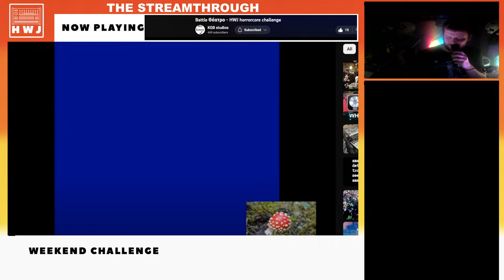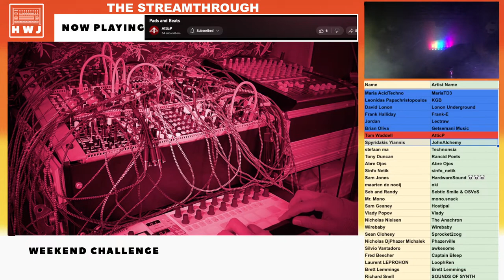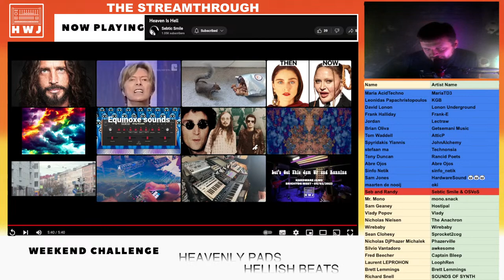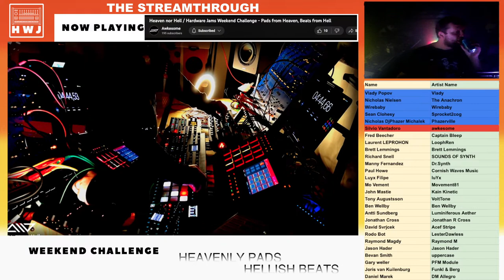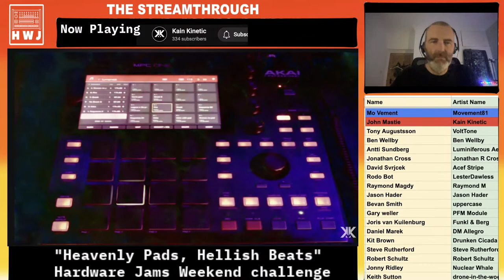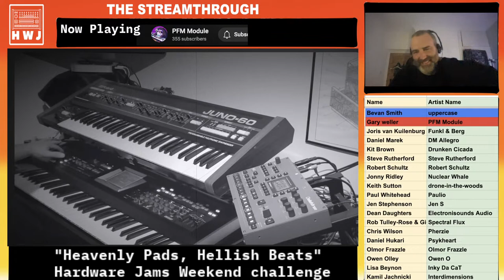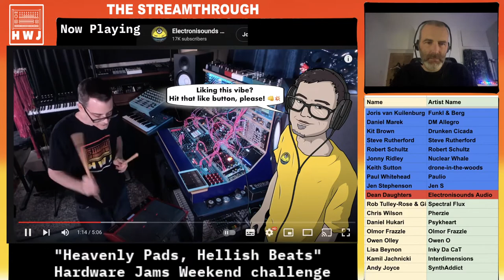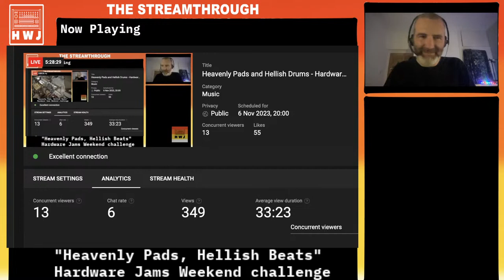Heavenly Pads and Hellish Drums - Hardware Jams Weekend Challenge Streamthrough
Weekend Challenge - An old classic challenge from the Hardware Jams vault this week:
Pads from Heaven, Beats from Hell. I want to hear the lushest-sounding pads or chords, juxtaposed against the most spiky and hellish beats you can conjure up.
Any genre or tempo, as long as there’s pads that are heavenly, with beats that would make your grandma blush.